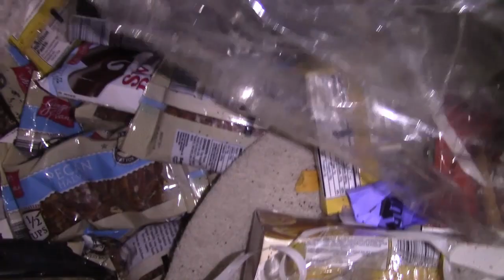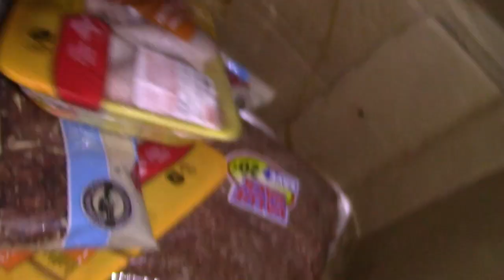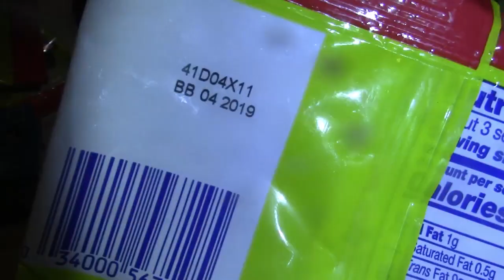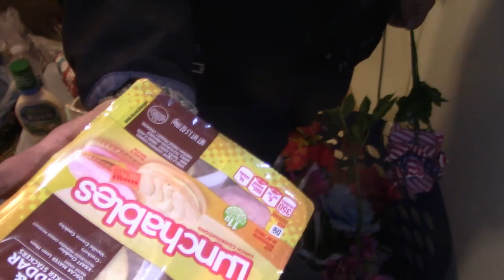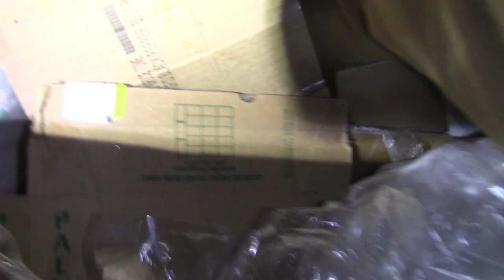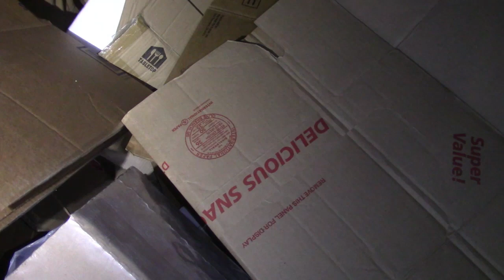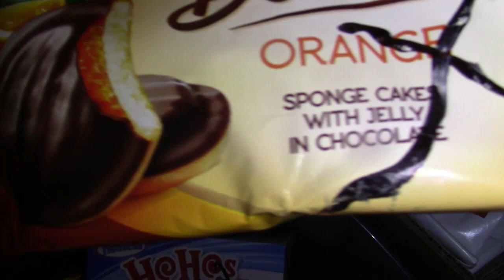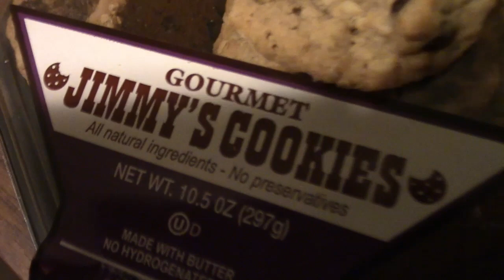Dumpster Diving!! Welcome 2 Trash Land.. Garbage Picking With The Energizer Bunny!!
Dumpster Diving Haul.. Found a ton of stuff Trash Picking in America.. Even got Coffee Pots and Cooking Burners. Clover Valley Water, Chicken Salad, Starburst, Life Savers, Hostess Brownies, Hostess Birthday Cakes, Little Debbie Cakes, Fruits, Vegetables, Tyson Chicken, Ginger Evans, Twizzlers Sour, Candy, Breakfast, Lunch, Dinner Dumpster Diving for free food in America. Poor People Shopping for Grocery's